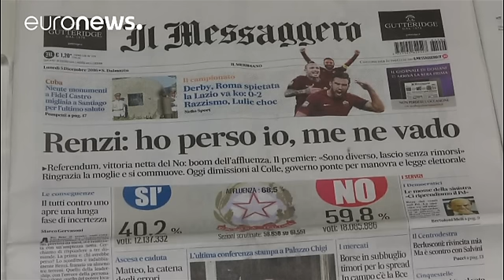Itália: Uma vitória do NÃO sem vencedores?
Os italianos rejeitaram esta noite a reforma constitucional e com ela o primeiro-ministro Matteo Renzi.

Uma decisão que volta a mergulhar o país na incerteza quanto a novas eleições ou um enésimo governo tecnocrata a nivel interino, encarregue de reformar a lei eleitoral.

Nas ruas de Roma, o ambiente está longe de ser de celebração:

"Na minha opinião, não vai acontecer nada de especial. É como a "guerra de Trump". As coisas vão continuar na mesma embora espero que algo mude apesar de tudo".